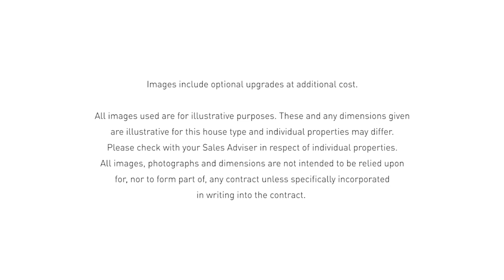The Stevenson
Discover The Stevenson, a contemporary two-bedroom home designed for modern living from David Wilson Homes.